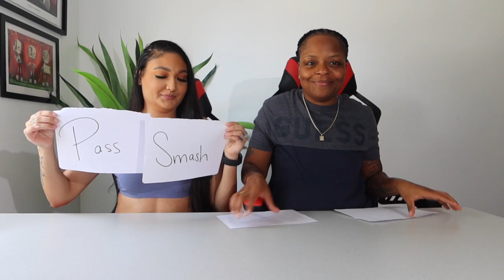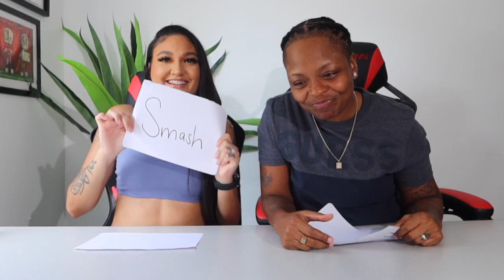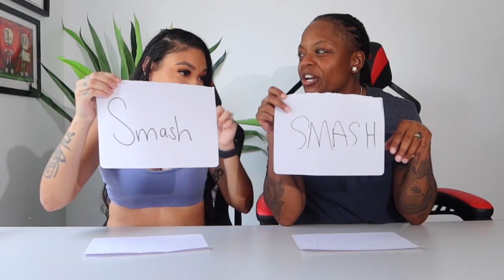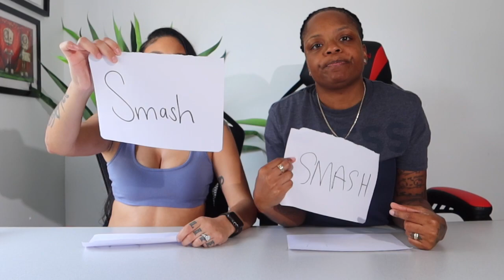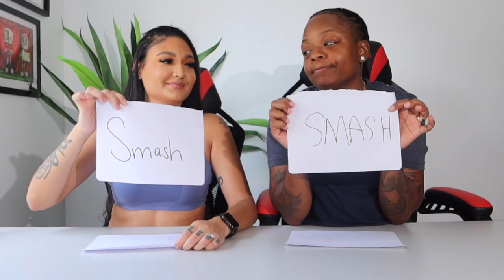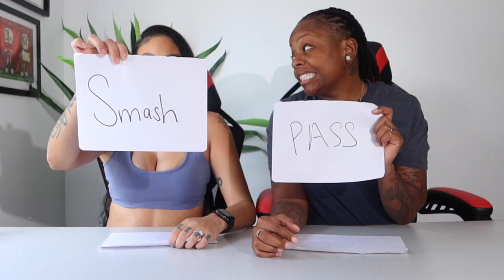CELEBRITY SMASH OR PASS WITH WIFE *BAD IDEA*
WHATS UP SQUAD! We hope you enjoyed the video and we can’t wait to read all your comments.

Send us stuff:
131 W Washington St #910